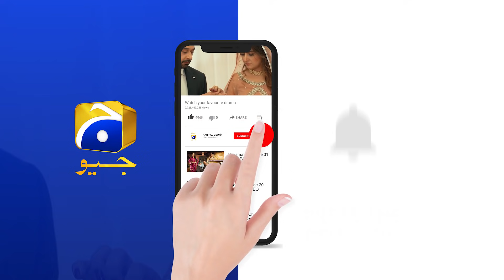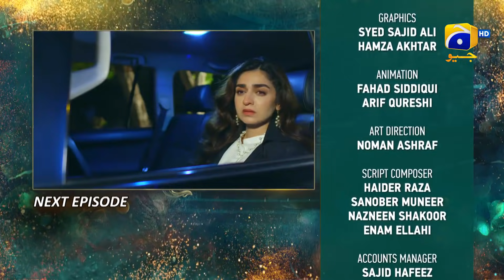Mohabbat Chor Di Maine - Episode 02 Teaser - HAR PAL GEO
Directed by: Shaqielle Khan

Produced by: Abdullah Kadwani & Asad Qureshi